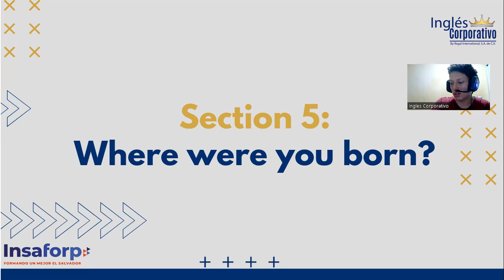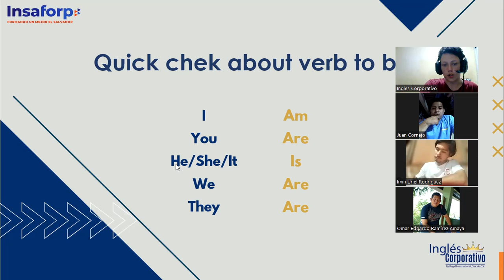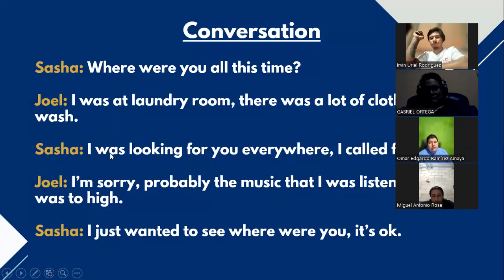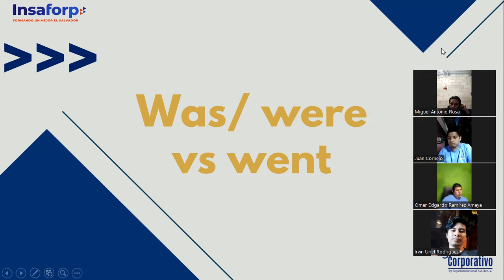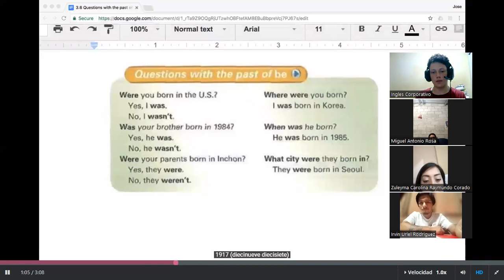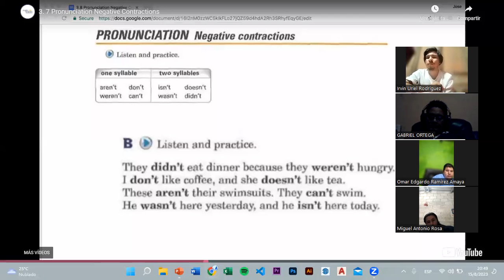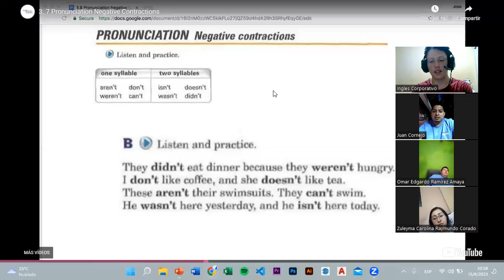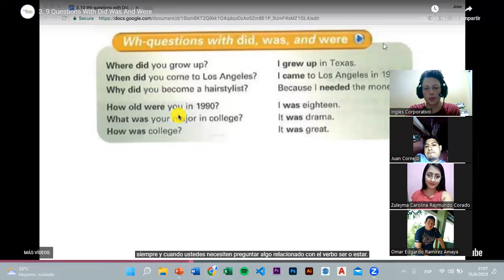SESSION 14 - 15/08/2023 - P3-01-MIXTO-C-07-23 - TREJO - Was and were uses